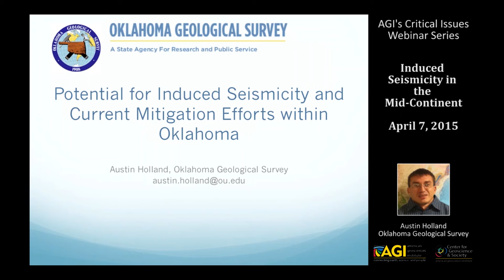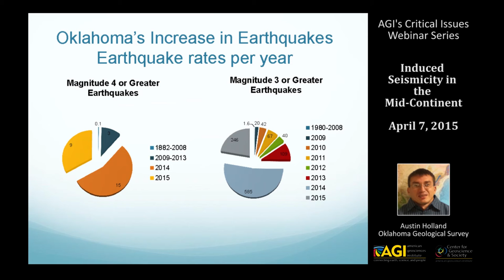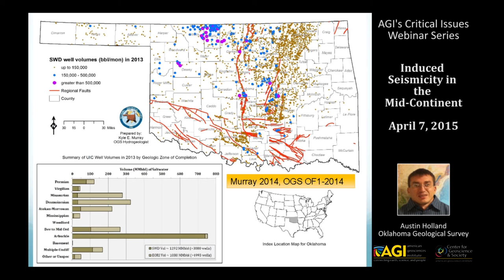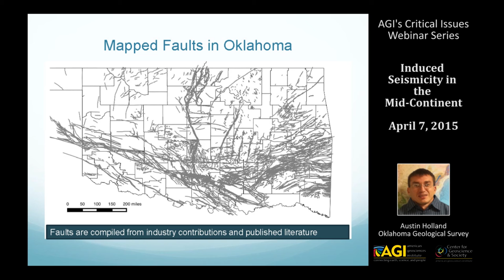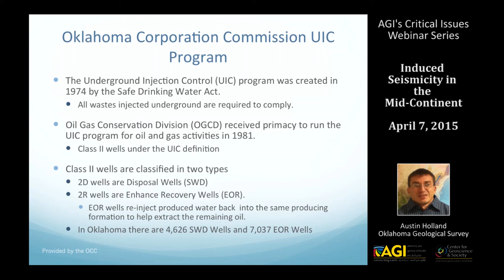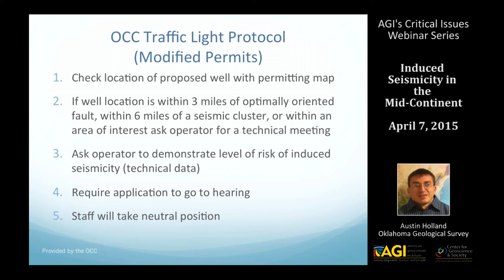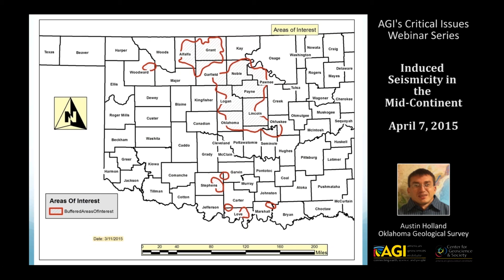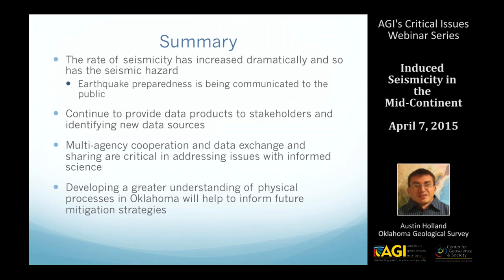Induced Seismicity in the Mid-Continent: Potential for Induced Seismicity within Oklahoma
This is the second presentation from the Critical Issues Webinar: Induced Seismicity in the Mid-Continent which provides current information about induced seismic activity in the United States, specifically in the mid-continent, and includes information on mitigation planning, the current state of seismic monitoring at the state level, and the challenges in communicating the science of the issue to the public and decision-makers.

Our webinar speakers include:
Bill Ellsworth, U.S. Geological Survey
Austin Holland, Oklahoma State Seismologist, Oklahoma Geological Survey
Rex Buchanan, Kansas Geological Survey